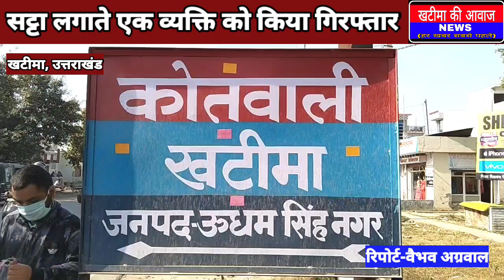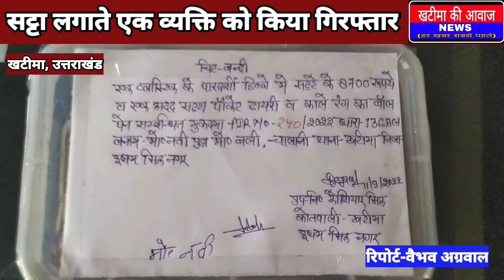सट्टा लगाते एक व्यक्ति को किया गिरफ्तार। satte ka kaala kaarobaar। aaropi girftaar। bheja jel ।